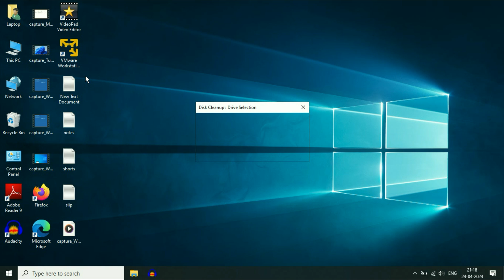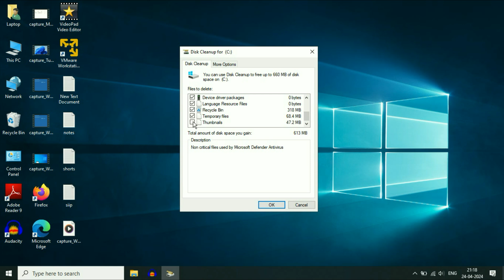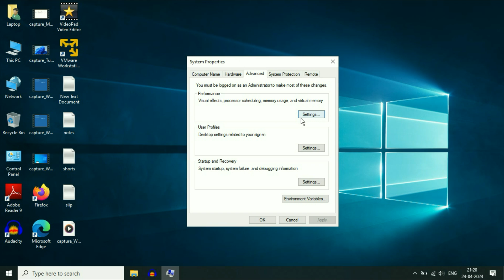Fix Your Slow Laptop or Computer Performance - 3 Easy Steps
Why Your Computer Is So Slow
Slow laptop? How to Make a Laptop Faster
Why Your Windows Laptop Is Slow
How to Make a Laptop Faster